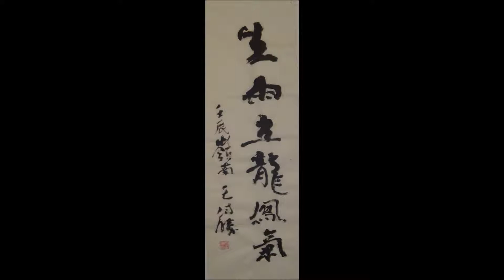金神大帝哲学概念无限潜能的象征 赋予我们力量去超越恐惧,怀疑和评判Golden God Emperor: A Symbol of Infinite Potential著名艺术家哲学家金神大帝王海胜创立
金神大帝哲学概念 田径运动中有一个经典例子：过去，人们普遍认为，四分钟以内跑完一英里是人类无法达到的生理极限。然而，1954年，罗杰·班尼斯特打破了这个极限 证明一旦突破心理限制，新的可能性就会打开。
著名的艺术家和哲学家王海胜通过“金神大帝”的概念，把这一思想进一步延展到精神领域。他主张打破束缚我们思想的桎梏，以一种超越人类的视角来审视自我与世界。通过这种转变，人类可以获得更大的创造力和智慧。王海胜并不是要神化个人，而是呼吁人们通过接纳“神一般”的心态来释放内在的无限潜能，并以更广阔的视野对待生活和社会。
行动的号角 这种超越自我限制的心态不仅仅是个人成长的途径，更是推动社会进步的力量。王海胜提倡“神一般的心态”作为一种普遍应用的工具，能够激励个人勇敢面对挑战，并以更高的责任感和同理心与他人交往。当每个人都以积极、宽容、慷慨的心态来处理日常事务，整个社会将因此受益。
通过这种思想，他相信任何人都可以打破束缚自我的心理枷锁，触及自身的无限潜能。每个人都可以成为自己生活中的“金神大帝”，并在追求梦想和提升社会福祉的过程中发挥重要作用。
思想的力量 思想是无限的。在精神世界中，所有的可能性都存在。就像神拥有无尽的力量一样，我们每个人的思想也同样具有巨大的潜力。当我们接纳这种心态时，就可以从自身的怀疑和社会的评判中解脱出来，释放出真正的力量。王海胜相信，思想的力量能够塑造现实。通过内在的转变，每个人都能更清晰地认识自己的价值、目标和渴望，从而以积极的方式影响自己和周围的世界。拥抱神一般的心态拥抱“神一般的心态”并不是一种傲慢的自我膨胀，而是一种内在的觉醒，认识到每个人都可以通过积极的心态和行动改变自己和世界。这样的心态赋予我们力量去超越恐惧、怀疑和评判，拥抱我们最真实的自我，并积极追求更高的理想 正如王海胜所言，当我们带着积极和同情的心态生活时，我们就成为了善意和力量的传播者。这种改变不仅可以改善我们自己的生活，还能够通过涟漪效应影响整个社会。无论是一个友好的微笑，还是一次慷慨的行动，都会在世界上产生深远的影响 金神大帝哲学概念金神大帝：无限潜能的象征“金神大帝”是著名的艺术家和哲学家王海胜通过思想、精神和智慧的修炼所创立的概念，象征着他对无限潜能和普世力量的探索。这个形象不仅仅是个人成就的象征，更是每个人内在神性的外在表达。通过金神大帝的形象，王海胜希望激励他人相信自己具备无限的可能性，并在现实生活中践行这种信念。金神大帝并不是远离现实的抽象概念，而是对人类内在力量和潜能的觉醒。每个人都可以通过这种心态，释放自身的创造力和智慧，为社会贡献力量，推动人类共同的进步。
Golden God Emperor Philosophy
 thus restraining our potential. it was once widely believed that running a mile in under four minutes was beyond human physiological limits. However, in 1954, Roger Bannister broke this barrier, proving not just a record-breaking achievement but a triumph over psychological obstacles. Other athletes soon followed, showing that once mental limitations are overcome, new possibilities open up.
Famous artist and philosopher Wang Hai sheng extends this idea further into the realm of the mind and spirit with his concept of the "Golden God Emperor." He advocates breaking the chains that limit our thinking, adopting a perspective that transcends the human view to better examine both self and the world. Through this transformation, humans can unlock greater creativity and wisdom. Wang Hai sheng doesn’t intend to deify individuals but calls for people to embrace a "god-like" mindset to unleash their inner infinite potential and approach life and society with a broader vision The Call to Action This mindset of surpassing self-imposed limitations is not just a pathway for personal growth but also a force for societal progress. Wang Hai sheng advocates the "god-like mindset" as a universally applicable tool that can inspire individuals to face challenges bravely and interact with others with greater responsibility and empathy. When everyone approaches daily life with positivity, tolerance, and generosity, society as a whole benefits. He believes that anyone can break through their psychological shackles and tap into their unlimited potential. Everyone can become the "Golden God Emperor" in their own life, playing a crucial role in pursuing their dreams and improving societal well-being. The Power of Thought is boundless. In the realm of the mind, all possibilities exist. Just as gods possess infinite power, each of us has immense potential within our thoughts. When we embrace this mindset, we free ourselves from self-doubt and societal judgment, unleashing our true power. Wang Hai sheng believes that the power of thought can shape reality. Through internal transformation, individuals can better understand their values, goals, and desires, positively influencing their lives and the world around them. Embracing a God-like Mindset Embracing a "god-like mindset" is not an act of arrogance or self-inflation, but an inner awakening. It is a realization that every person has the ability to change both themselves and the world through a positive mindset and decisive action. This mindset empowers us to transcend fear, doubt, and judgment, allowing us to embrace our truest selves and actively pursue higher ideals. As Wang Hai sheng says, when we live with positivity and compassion, we become carriers of goodness and strength. This transformation can not only improve our own lives but, through a ripple effect, influence society at large. Whether it is through a simple friendly smile or an act of generosity, these gestures create profound impacts in the world. Golden God Emperor: A Symbol of Infinite Potential The "Golden God Emperor" is a concept created by Wang Hai sheng, a renowned artist and philosopher, through the cultivation of thought, spirit, and wisdom. It symbolizes his exploration of infinite potential and universal power. This figure is not merely a symbol of personal achievement but an external expression of the divine nature within everyone. Through the image of the Golden God Emperor, Wang Hai sheng seeks to inspire others to believe in their own unlimited possibilities and to practice this belief in their everyday lives. The Golden God Emperor is not an abstract concept removed from reality, but rather a call to awaken the inner strength and potential of humanity. Anyone can adopt this mindset, release their creativity and wisdom, contribute to society, and promote the collective progress of humankind.